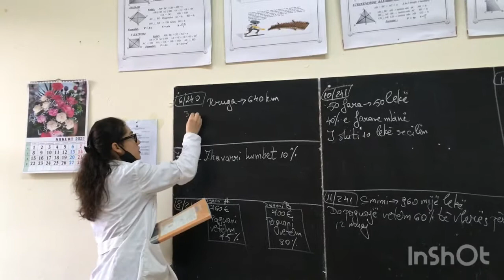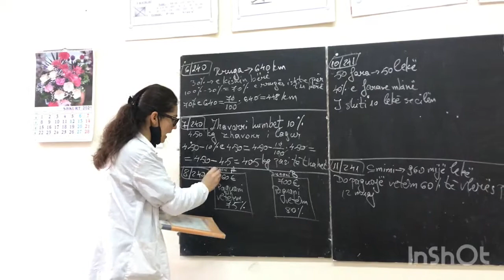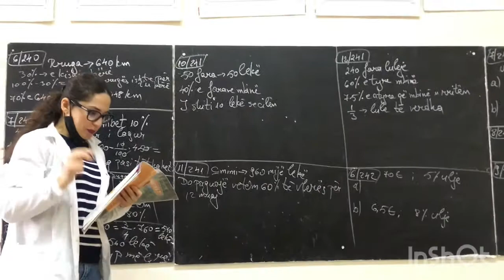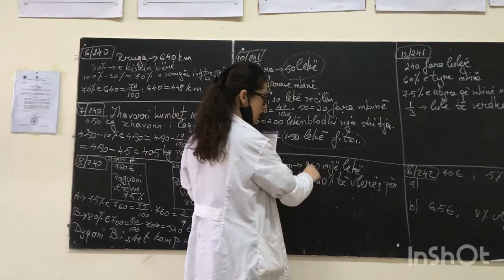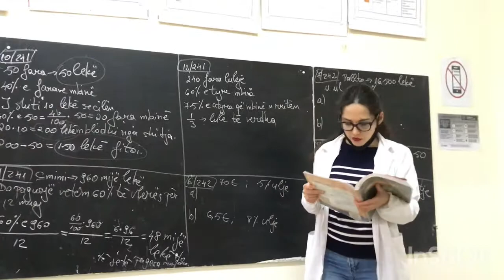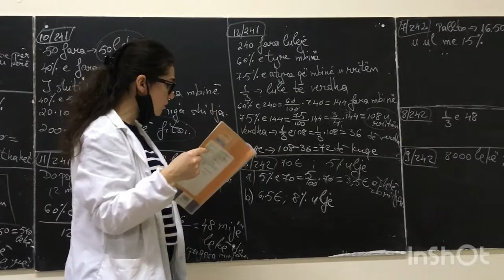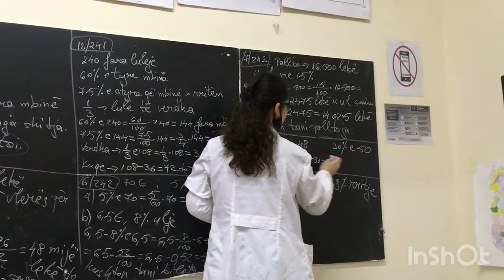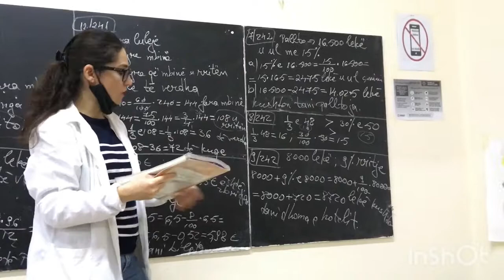17.2+17.3, faqet 238-242.